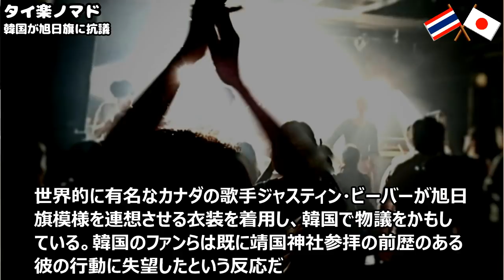韓国さんの旭日旗批判は赤っ恥→【タイの反応】 鬼滅の刃耳飾りの次はジャスティン・ビーバー衣装＠TV朝日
・タイ楽ノマドがお薦めする動画は、この説明欄の中ほどをご覧ください。

◆チャプター
00:00 イントロ
00:20 今回の動画内容ご紹介
00:37 テレ朝出演のジャスティン・ビーバー
12:33 タイの反応タイ人のコメント～鬼滅の刃の耳飾り

※タイムスタンプをクリックすることで、動画内の特定の箇所への移動や動画の一部から再視聴できます。

◆チャンネル内関連動画
合わせてこちらもご覧頂く事でより多くの情報をお伝えできると思います。

日本食店にやって来た韓国さんの目に旭日旗...ある行動が原因で立場逆転！？【タイの反応】

韓国さんが旭日旗を広告に使う日本食店やCMに抗議するも海外の反応はピシャリ！温厚なタイ人からも限界コメントの嵐

もしも韓国さんが旭日旗を理由にボイコットしたら...親日国タイの反応「それは、それは…私たちタイ人は…」

親日国タイで東京パラリンピックのメダルが旭日旗に酷似？と報道されたところ…タイの反応

韓国さんには旭日旗を振ろう！？親日国タイで日本を応援するまさかの呼びかけに…【タイの反応】

韓国ドラマが氾濫する親日国タイに日本のアニメ映画『鬼滅の刃』が上陸で沸き起こるコメントの嵐

◆今人気のおすすめ動画

韓国のプレーに痛烈ワード！サッカー日韓戦にタイの反応…ネットに溢れるコメントの嵐

韓国、中国にトラウマな日本もう限界！？タイの反応「戦後の日本、実はタイに怒っている？」【尖閣・竹島・慰安婦】

韓国さんも中国さんも大好きな日本の国会議員さん...そこは地獄の何丁目？ 【タイの反応】

韓国さんにタイの反応！感情抑制限界「なぜ歴史を歪め続けるのですか？」【軍艦島(端島)、ユネスコ世界遺産、徴用工】

◆この期間限定おすすめ動画

桜を愛するタイ人が韓国旅行で耳にしたガイドの説明にネットで溢れた反応とは？

中国が今も漢字を使う日本を賞賛！？親日国タイが語る韓国が漢字を捨てた理由が何と！？

◆歴代人気の動画

韓国が親日国タイへ…何故にいまASEAN外交？GSOMIA協定？タイの国民はみ～んなお見通し

韓国が親日国タイとのGSOMIA協定に乗り出し100名の財界人も引き連れて訪問…ところがタイの反応が！？

韓国への日本の対応はこうなる！驚くほど的確な親日国タイの１年前のコメントとは！？

◆おすすめ動画～タイのスポーツ

◆撮影場所
タイ王国

サブチャンネルではよりタイに特化した情報や観光スポットなどをお伝えしております。